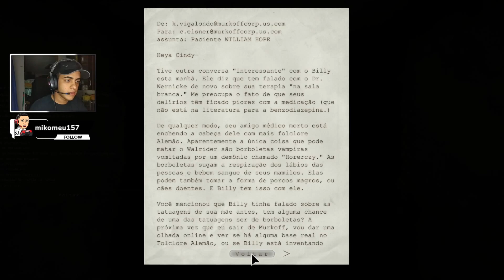OUTLAST #5 - EU NÃO AGUENTO MAIS ESSE GORDÃO!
JOGUINHO DE TERROR E MUITO SUSTO!